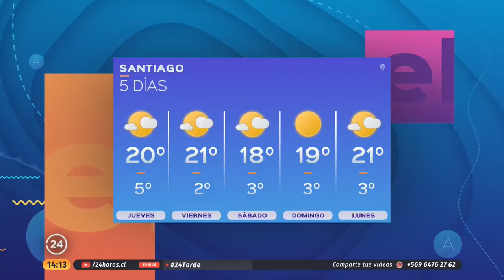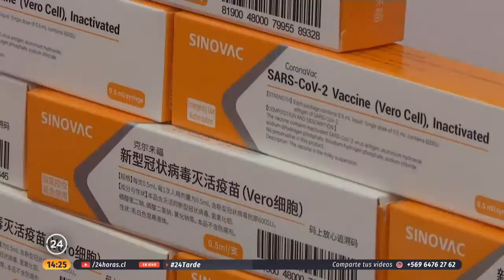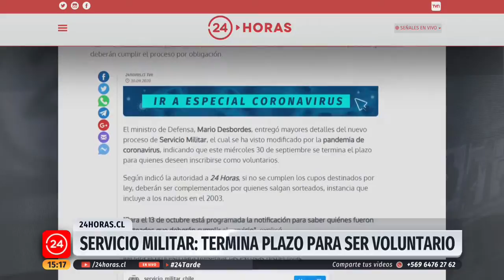24Tarde - Miércoles 30 de Septiembre | 24 Horas TVN Chile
Revisa las últimas noticias de Chile y del mundo en una nueva edición de 24 Tarde junto a Gonzalo Ramírez.